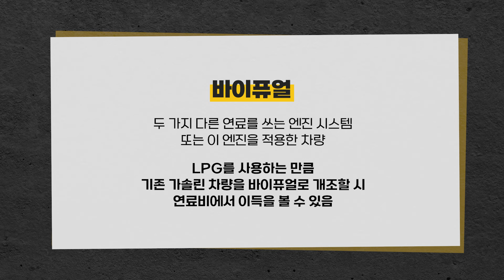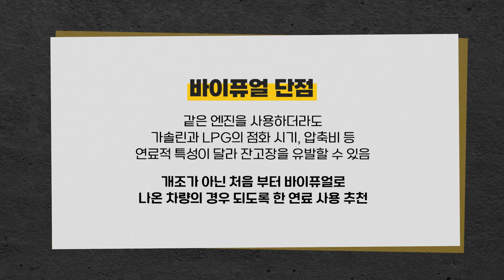휘발유 LPG를 함께 쓰는 바이퓨얼 엔진 잔고장 없이 탈 수 있을까?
ep.322 바이퓨얼엔진 휘발유 LPG 함께 사용해도 좋을까?

50년 자동차 정비 명장이 추천하는 자동차 용품 스토어